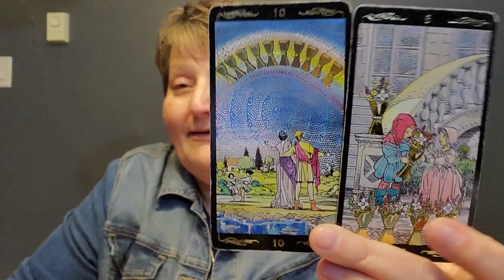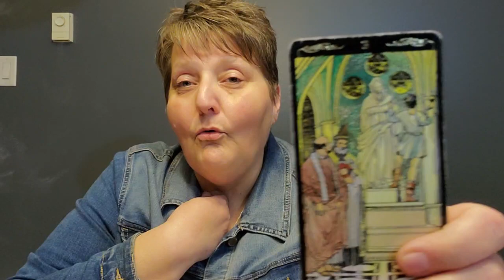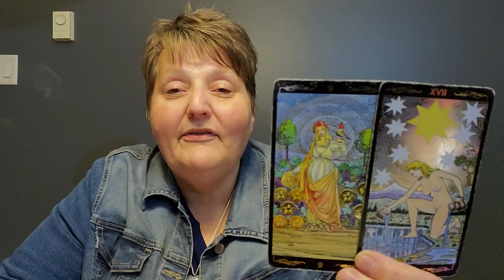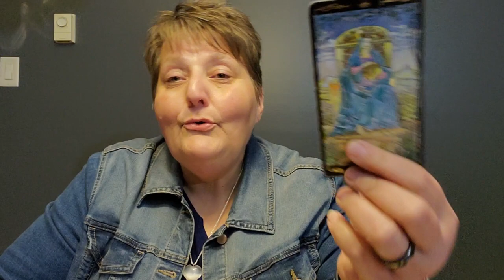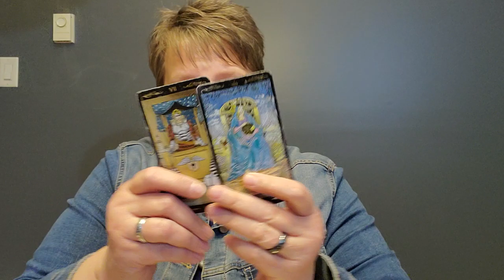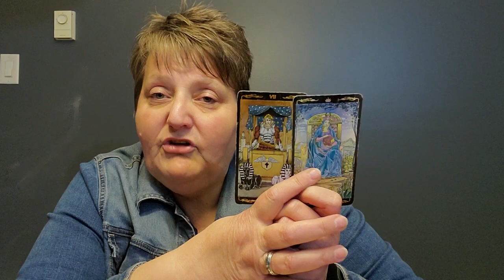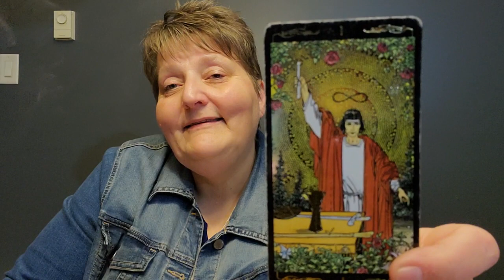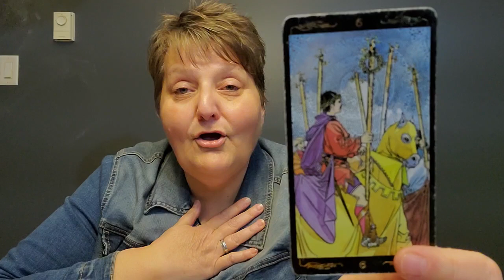Lecture intuitive pour le signe Cancer - Octobre 2020